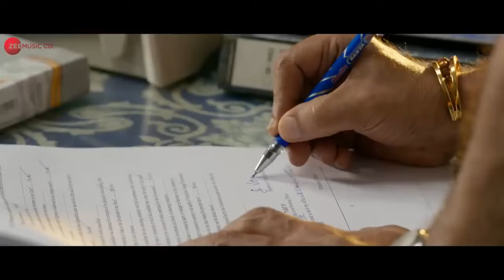Uyir Thamizhukku Official Movie Trailer Ameer Sultan, Chandini, Anandraj Vidyasagar